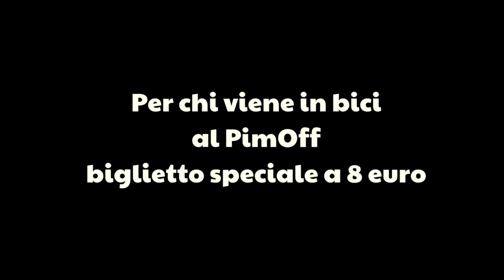Vieni in bici al PimOff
Quanti modi ci sono per raggiungere il PimOff?
Beh con la macchina è facile!

Optiamo per le formule più ecologiche:
Con la Linea Verde della Metro scendete ad ABBIATEGRASSO + tram 3 / 15 fermata Missaglia-Feraboli

Ma la formula vincente è in assoluto questa: chi arriva in bici sarà premiato con un biglietto ridotto a 12€!

Non chiamatela periferia, Via Selvanesco 75 non è mai stata così vicina.

Vi aspettiamo all'entrata, citofonare PimOff.